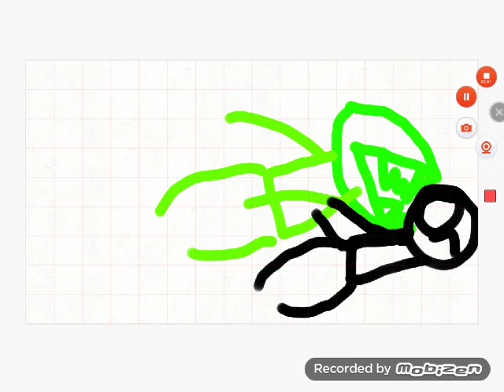A Short zombie story (Flipaclip)